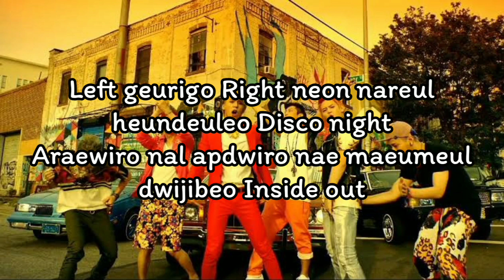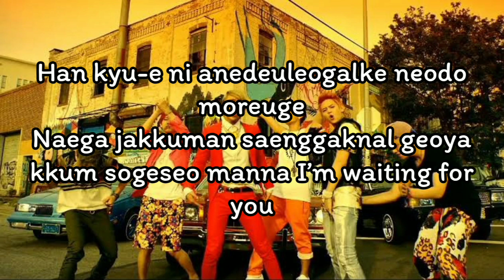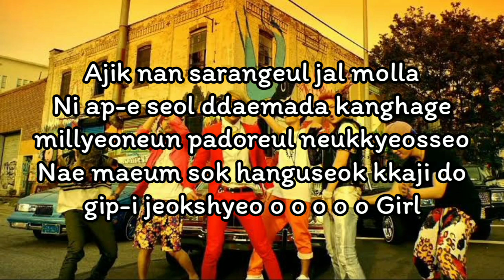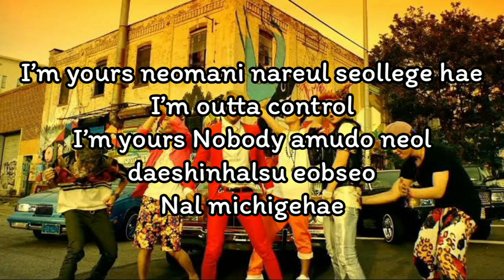BEAST - Beautiful Night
BEAST - Beautiful Night (Lyrics)

Byeol-i bitnaneun areumdaun bam-iya-iya
I bam-i yeongwonhagil nae soneul jababwa
Pureun dalbichi areumdaun bam-iya-iya
Nawa jeo haneuleul geoleobwa

I’m yours neomani nareul seollege hae I’m outta control
I’m yours Nobody amudo neol daeshinhalsu eobseo
Nal michigehae

Left geurigo Right neon nareul heundeuleo Disco night
Araewiro nal apdwiro nae maeumeul dwijibeo Inside out
Geureon neoneun somsatang a jillijiga anha
Oneul I bam-i da gagi jeon-e Let’s love all night

Ajik nan sarangeul jal molla neoreul cheoeum bon sungan
Kanghage millyeo-oneun padoreul neukkyeosseo
Nae maeum sok hanguseok kkajido gip-i jeokshyeo o o o o o Girl

Nal michigehae

Something good Nothing better
Naege hando eobtneun credit card cheoreom
Na himeobshi neomeoga ireon neukkim nappeuji anha Girl

Han kyu-e ni anedeuleogalke neodo moreuge
Naega jakkuman saenggaknal geoya kkum sogeseo manna I’m waiting for you

Ajik nan sarangeul jal molla
Ni ap-e seol ddaemada kanghage millyeoneun padoreul neukkyeosseo
Nae maeum sok hanguseok kkaji do gip-i jeokshyeo o o o o o Girl

Nal michigehae

I just wanna love you all night long
Ni pum-e angyeo jamdeulgo shipeo Tonight

Nal michigehae